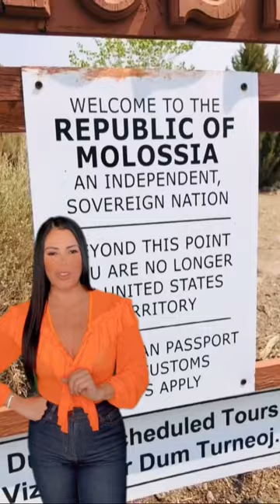República de Molossia, país miniatura a 6 horas de Las Vegas.